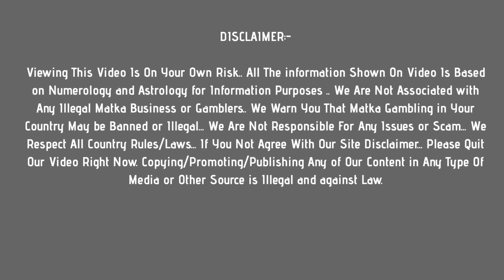rajdhani night matka : 9 june 2021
In this video, I’ll show you rajdhani night matka : 9 june 2021

 Enjoy! Get fast rajdhani night matka results Here !

Topics In This Video :

1) rajdhani night matka
2) rajdhani night matka result
3) rajdhani night matka today
4) rajdhani night matka satta